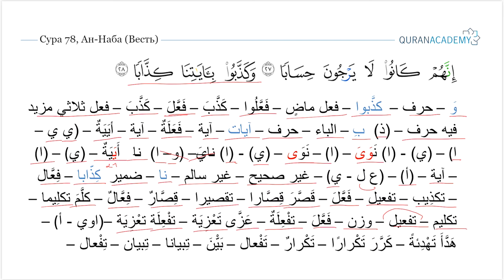Морфологический разбор 30-го Джуза Священного Корана - Часть 51